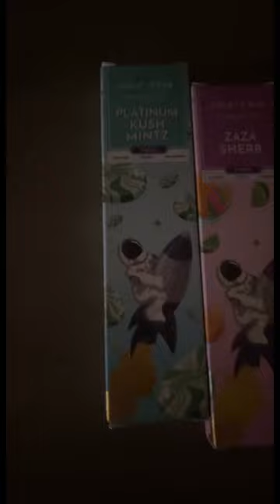Galaxy bars by space club 💯💯.